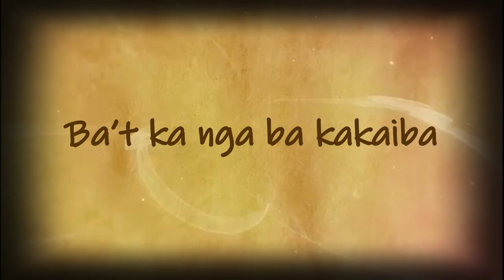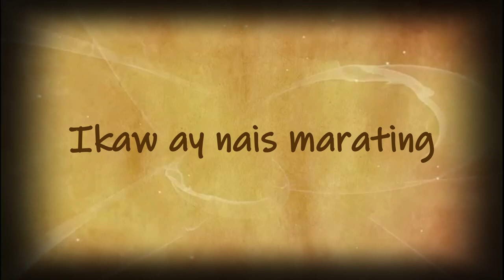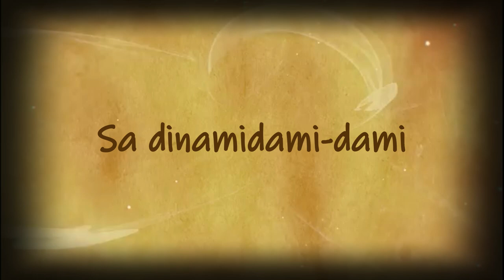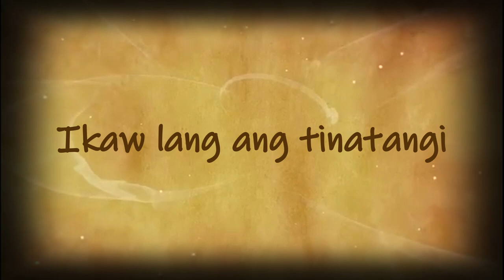Tinatangi (LYRICS) - Caleb Santos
Lyric video of ''Tinatangi" by Caleb Santos. enjoy listening